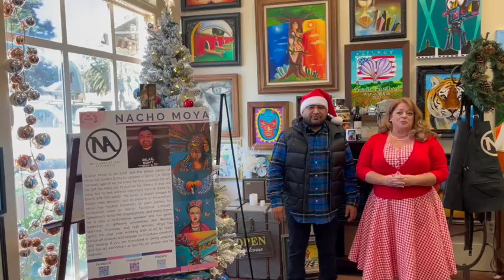South Valley Happenings for Dec 17-19, 2021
Last full weekend before Christmas!
Time to get out and enjoy the season.

~ 3rd Friday Art Walk - Downtown Gilroy
~ Holiday Posada - Moya Art Gallery & Studio
~ Holiday Light Bide Tour - Bicycle Therapy - Running Shop & Hops
~ Crafts for Christmas - Bolado Park